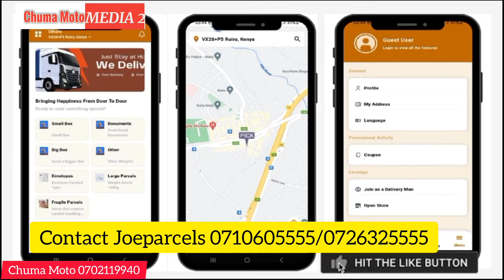KAMBUNI INO KUHUTHIA MAUNDU MA GUTUMA KANA GUTUMIRWO MURIGO.